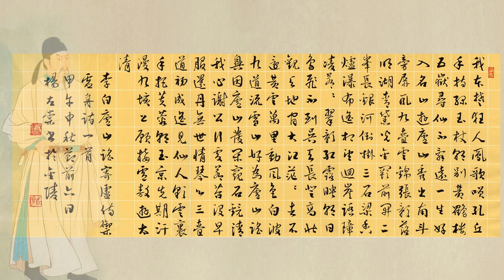《庐山谣寄卢侍御虚舟》李白 - 语音国学《唐诗三百首》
语音国学《唐诗三百首》
主播：语音国学晓易哥
简介：
语音国学《唐诗三百首》！介绍诗人，赏析唐诗，了解诗人的情怀、感受诗中的真意、提升诗歌的素养。
语音国学《唐诗三百首》专辑列表(90个)
本人只做了图片，音频，文字融合的二次创作，如有侵权，请留言或邮件，我会尽快尽早删除！谢谢！